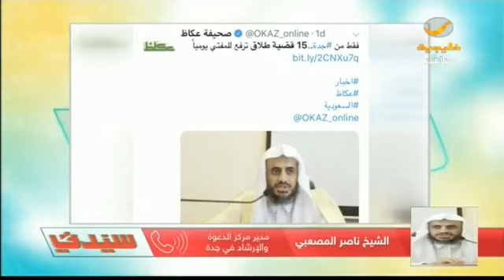أخبار سيدتي .. 15 قضية طلاق يوميا في جدة .. والمصعبي يشرح التفاصيل